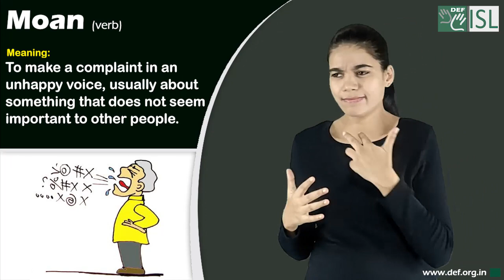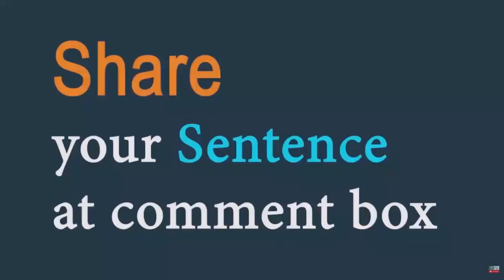Moan (verb) Word of the Day for October 2nd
moan verb

Meaning - to make a complaint in an unhappy voice, usually about something that does not seem important to other people:

Sentence - I don't like potatoes," he moaned.